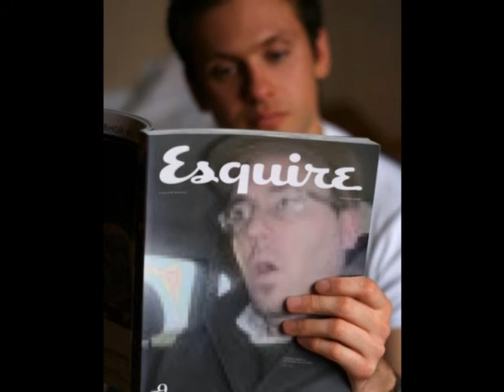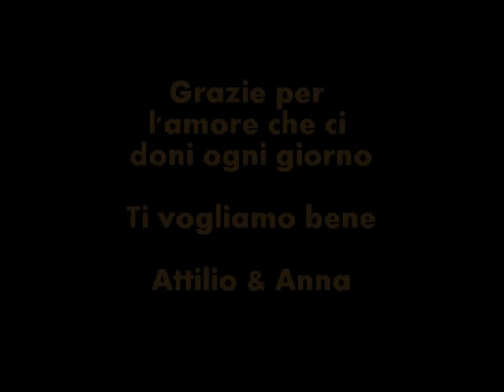COMPLEANNO MASSIMO.wmv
Grazie ad Anna ed Attilio!VVTB.